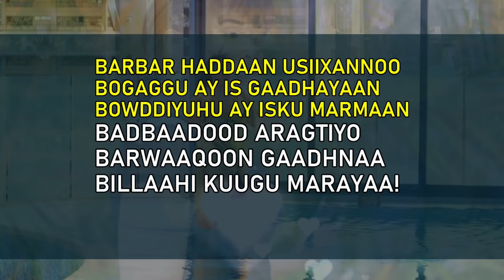SOMALI MUSIC | TOP TEN SONGS 2022 | BARNAAMIJKA HEESTA IYO HEESAAGA | EP4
BARNAAMIJKA HEESTA IYO HEESAAG DOORKAN WAXAANNU
KUSOO QAADANAYNAA TOBANKA HEESOOD EE 2022
HADHAACINAYE HAWADA.. DHANKA KALE MAXAA KU DHACAY
FANKA KIIN JAAMAC, SULDAAN SEERAAR, HANI UK, KHADAR KEEYOW
HEESTA IYO HEESAAGA PART 4
ABDIASKARITUBE